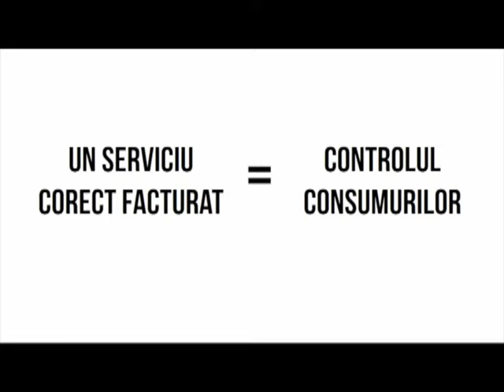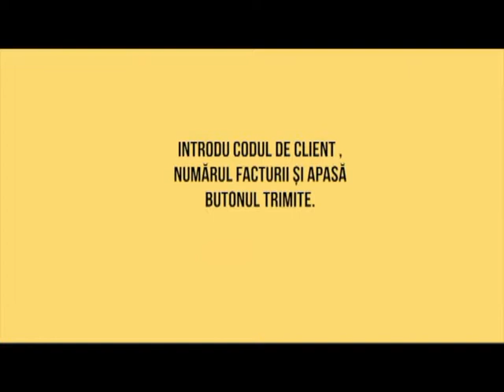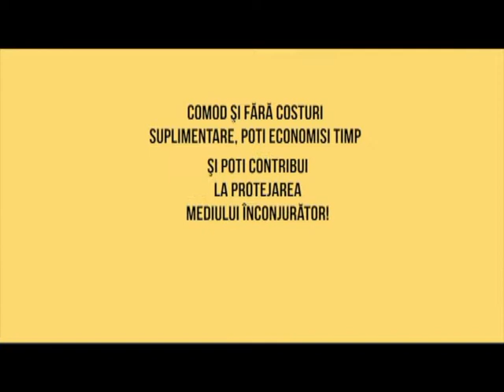OM BUN 20 FEBRUARIE – CONSTITUȚII AUTORITARE, ARTIȘTI ȘI STAȚII DE CERCETARE POLARE